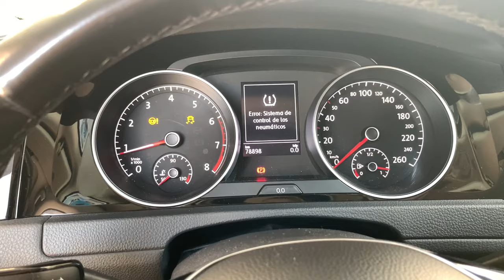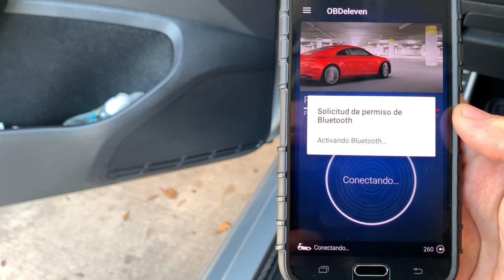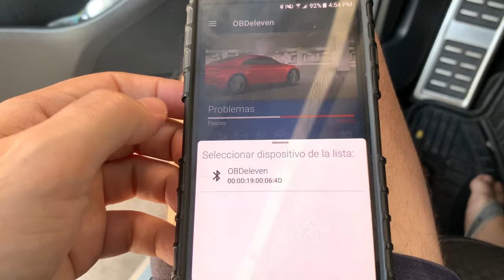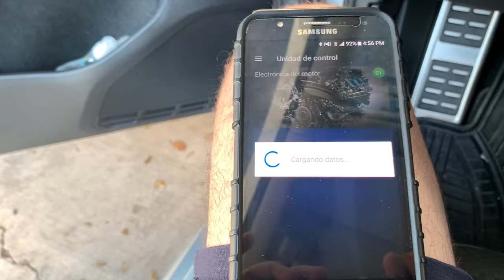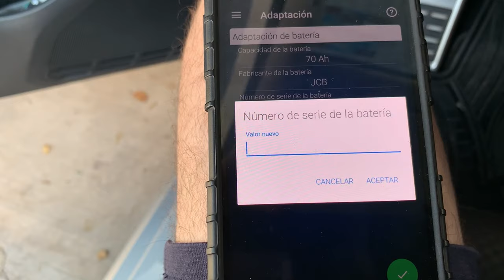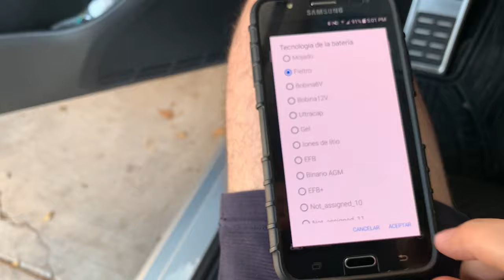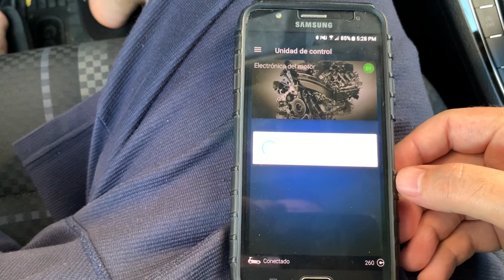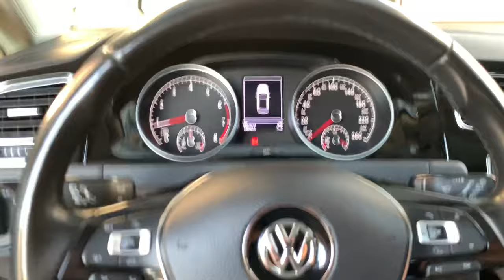Batería Start Stop AGM: Cambiar y Codificar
Bienvenidos al video, aquí les muestro como cambiar y codificar la batería AGM para autos con sistema start stop. Este procedimiento les será útil para todos los autos del grupo Volkswagen/Audi/Seat que equipen el sistema start stop. Si llevas este sistema necesitas usar este tipo de batería AGM ó EFB y codificarla en la centralita del auto para no tener problemas eléctricos y fallas como daños en alternador y sensores IBS de batería.

LEER DETALLADAMENTE LA DESCRIPCIÓN :
Nota importante: en algunos autos necesitan un código especial llamado código BEM que trae la batería y van a necesitar forzosamente comprar la batería original de agencia ó una de las marcas de batería que contengan el código BEM que el grupo Volkswagen usa. Como pueden saber si necesitan la batería con código BEM? Muy fácil. Deben entrar con el scanner a la centralita del auto siguiendo los pasos del video y buscar el número de serie que trae precargado su auto. Si el número de serie contiene números y letras entonces necesitan la batería que contenga el código BEM. De lo contrario si el número de serie solo contiene el número 1 repetido 10 ó 11 veces no necesitaran una batería con código BEM. Solamente deberán comprar una batería cuyo fabricante esté dentro de la lista y que sean de tecnología AGM ó EFB de la siguiente lista que les dejo a continuación.

Esta es la lista de marcas de batería cuyo fabricante está precargado en la centralita de sus autos para ser elegida a la hora de cambiar su batería. Primero es el nombre del fabricante y luego la abreviación con la que aparece en la centralita del auto.

Ejemplo la marca de batería VARTA aparece en la centralita como VA0

Varta (VA0)
Johnson Controls (JCB)
Moll (MLA)
Exide (TU3)
Banner (BA2)

Recordándoles que si su auto viene de fábrica con batería EFB ó EFB+ puedes elegir tanto esta tecnología como también una AGM. Pero si tú auto viene de fábrica con una AGM no puedes elegir una EFB ó EFB+.

Esto por qué la batería AGM es el tope de gama y es para mayores prestaciones de ciclos de descarga y carga y viene pensada para su auto por qué tiene una alta demanda de energía. Y si colocamos una EFB ó EFB+ la vamos a dañar más rápido la batería.

Agradezco el apoyo que me brindan y si les gustó el contenido puedan dar ME GUSTA al video para ayudarme a seguir creciendo, si tienen dudas déjenlo en los comentarios y con gusto los apoyo.

Este es el enlace de la batería del video con más capacidad que la original de agencia (RECOMENDADA)  LTH AGM ⬇️⬇️

Este es el enlace de la batería equivalente a la capacidad original LTH AGM ⬇️⬇️